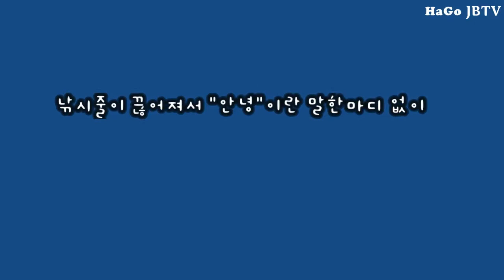액션캠을 낚싯대에 달아 던졌습니다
파도에 낚시 봉돌이 어떻게 움직이는지
그래서 낚싯대가 왜 이리 입질처럼 움직이는지
궁금했습니다